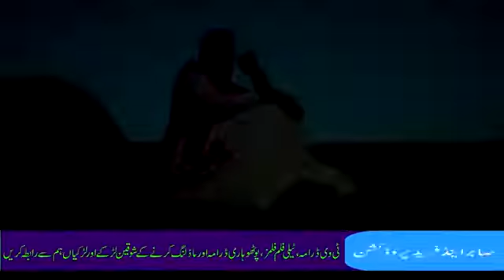Naat.sarkar jiya sohna aaya a na aona a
Mahar🌷🌷